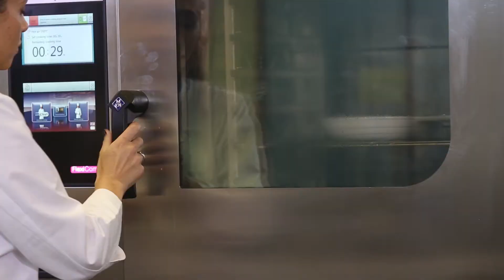Chefs Tips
Today's baking tip from Chef Sandy Maaz : "Make sure you are familiar with your oven, before you start"